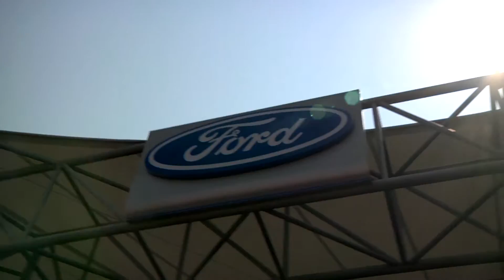Eagle Ford - The Ford Ranger